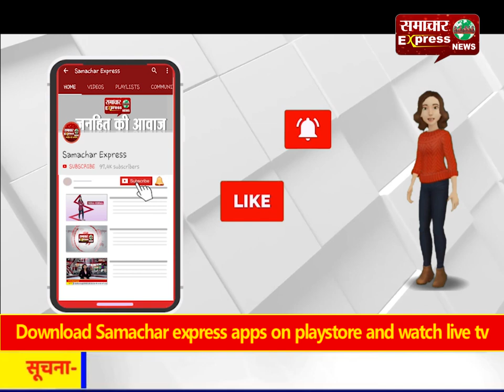कानपुर : मुख्यमंत्री के दौरे से पहले जिलाधिकारी ने किया निरीक्षण